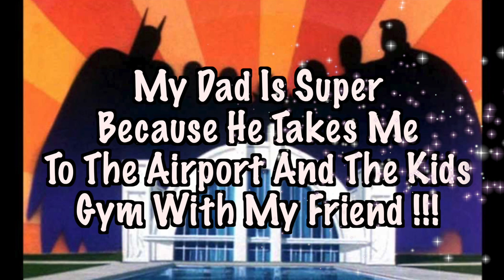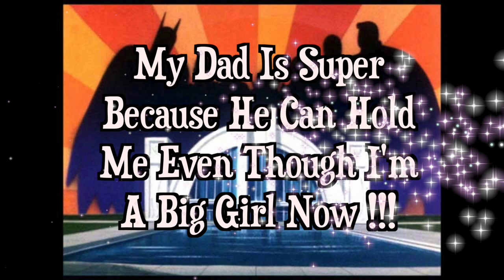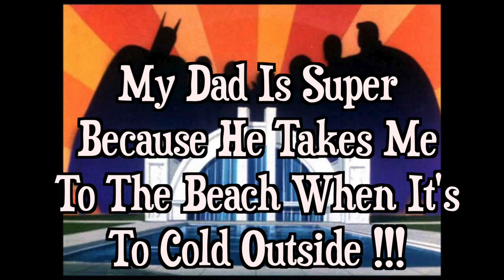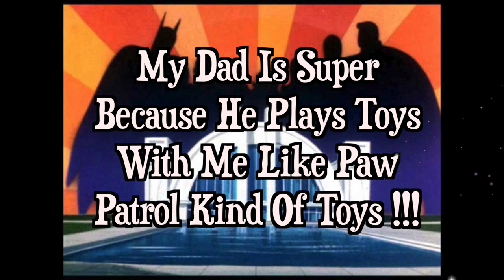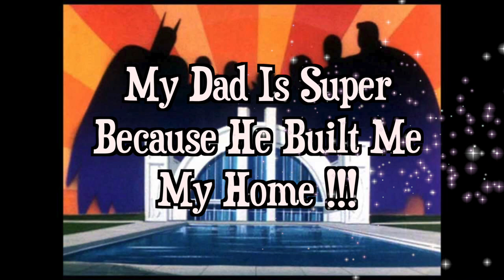PK 1Super Hero